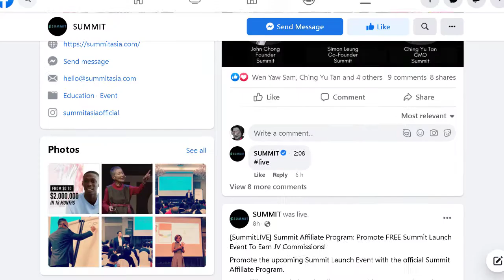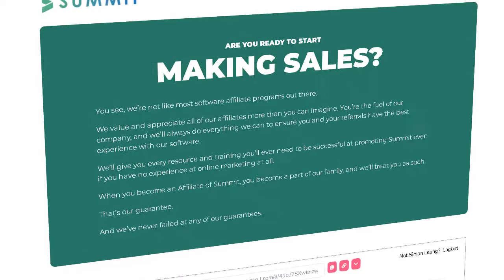Welcome To The New Summit Online Community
And on behalf of our entire core team here at Summit, we would like to welcome you to the brand new relaunch of our all-new online community.

Where our goal is to transform lives one class at a time, giving you the opportunity to learn from a league of extraordinary speakers.

And you can get started today, right now… for free.

Summit is a professional event organization company responsible for changing hundreds of thousands of lives from all walks of life, all around the world.

In multiple countries, languages, and cultures.

But when you join the new Summit, you will be among friends, as part of a new global online membership for you to learn on demand, with full-stack live training and even free starter classes.

Including live training and updates multiple times a week for you to learn, engage and interact with fellow members and our very top leaders.

You will learn from the top experts in the world… in anything from Internet marketing, online business, real estate investment, stock trading, FOREX, personal development, health and wellness, Chinese metaphysics, all kinds of wealth creation, and more.

Not to mention, free access to revolutionary software created by the co-founders of Summit, that will provide you with the ultimate all-in-one platform to run any online business, and the ability for you to join our new built-in Summit partnership opportunity.

And yes, you can join and partner with us right away… for absolutely free.

Are you in? If so...

Take action right now, let us know if you have any questions, and we will see you at the top right